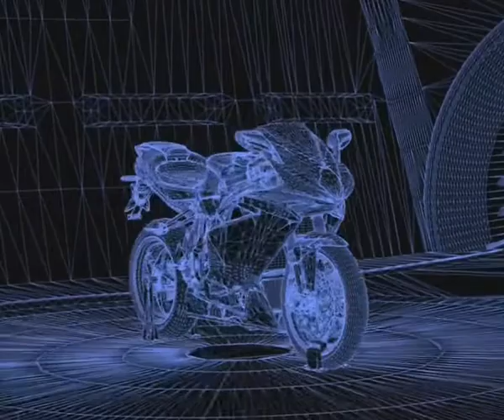2010 MV Agusta F4 Aero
This quick video shows exactly where warm and cool air enter and exit the new MV Agusta F4.